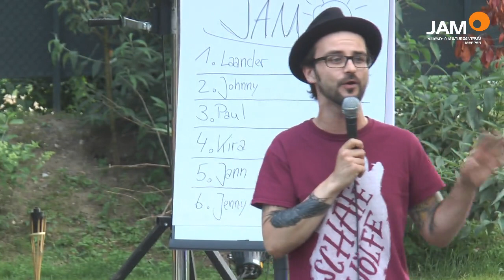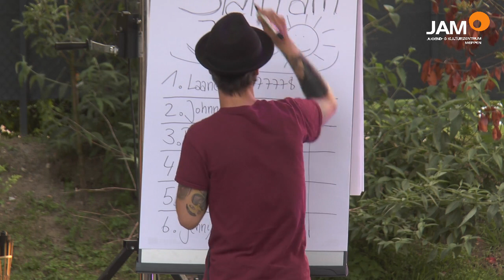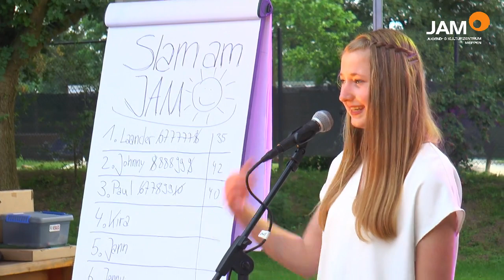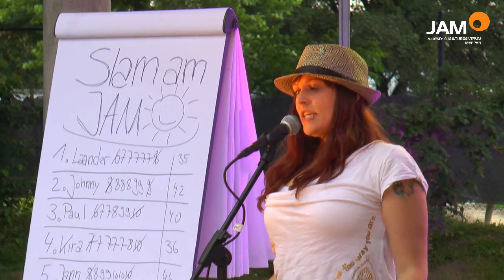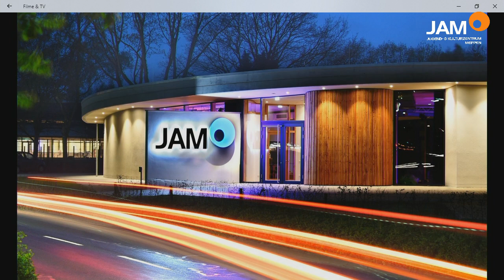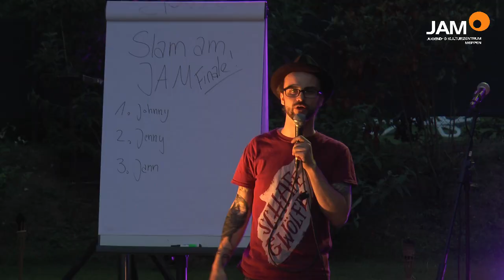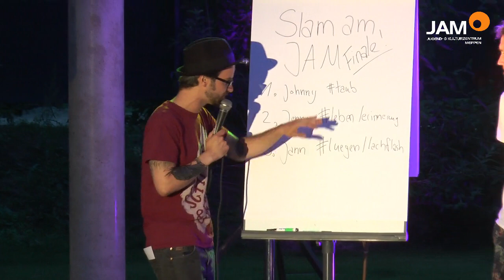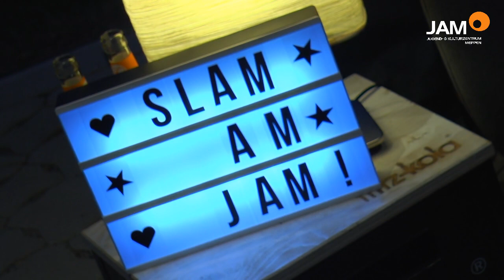SLAM AM JAM Livestream vom 9.6.2018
Der SLAM AM JAM ist eine Veranstaltung vom Jugend- und Kulturzentrum JAM.